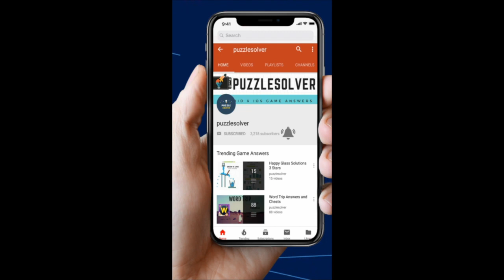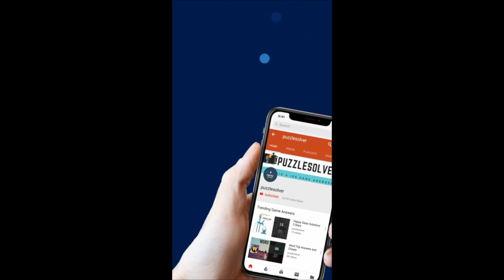Wordbrain Valentine's Day Challenge February 16 2019 | Wordbrain Valentine's Day Event 2019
Wordbrain Valentine's Day Challenge Saturday 02/16/2019. Step by step walkthrough to Wordbrain Valentine's Day Challenge.